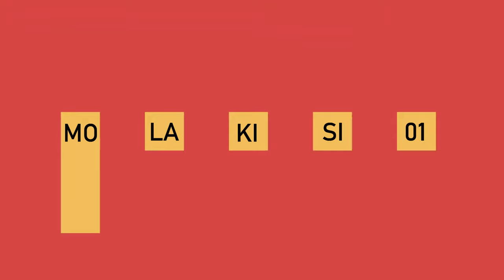L'APPARITION DU PROPHETE KONDE MPOLO DOMINIQUE A YEOVILLE, AVEC UNE FORTE CHALEURE DE LOUANGE